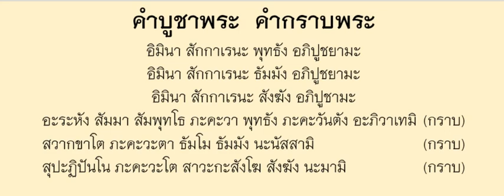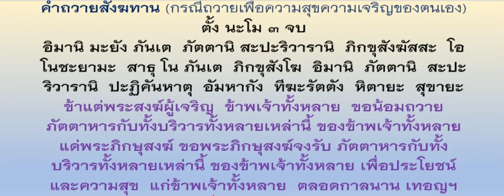คำถวายสังฆทาน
ถวายสังฆทานง่ายมาก 3 ขั้นตอน
1 เตรียมสังฆทาน แล้วนั่งหน้าพระสงฆ์
2 กล่าวคำถวายสังฆทานแล้วประเคนของให้พระ
3 กรวดน้ำ รับพร จบพิธี